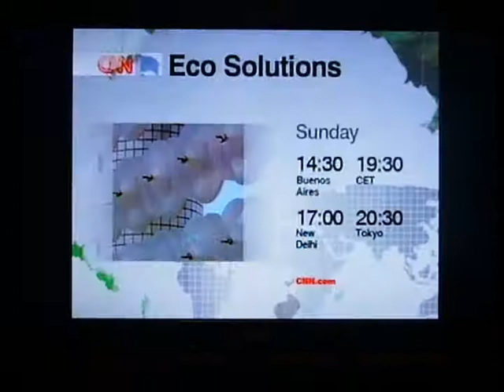CNN world Ecosolution AD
HYmini Portable charger with solar gaming system